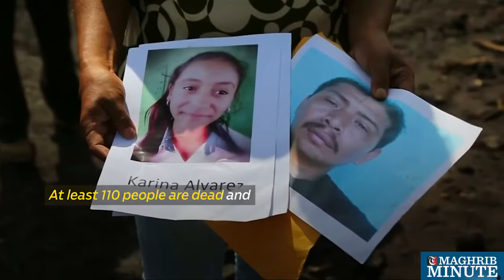Families look for loved ones and closure in Guatemala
The search for survivors in Guatemala has shifted to body retrieval, more than a week after the deadly Fuego volcanic eruption.

At least 110 people are dead and and close to 200 more are believed to be buried beneath the waste.

Soldiers and rescuers banded with locals to find loved ones buried under layers of heavy volcanic ash.

Life in the shadow of the massive volcano is beginning to return to normal, with authorities clearing roads blocked off by lava and ash.